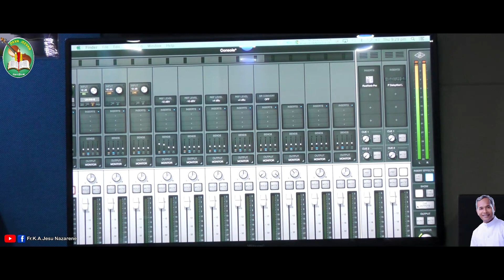Uyir Mooche Vaa ! Vaa ! (Official) | New Holy Spirit Song | Fr.K.A.Jesu Nazarene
Greetings from Deva Jeevan Ministies!

Music Direction : Mr. D.Joseph, AYYA Music Tracks, Chennai.
Video Song Edited By :  Br. V. Sasikhanth SJ

For Contact
Fr.K.A.Jesu Nazarene, Director,
St. Avila Theresa Spiritual Centre, Usuteri, Puducherry.

Online Ministries - Fr.K.A JESU NAZARENE @ DEVA JEEVAN MINISTRIES